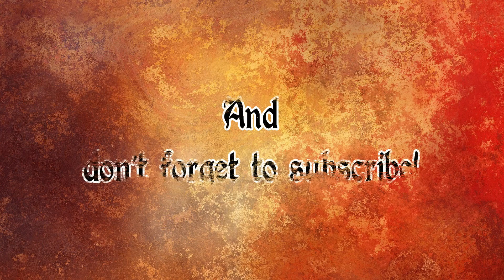"One Lemon" Still Life Painting